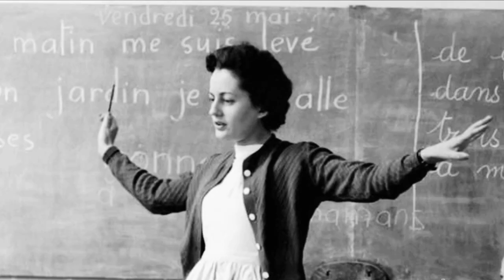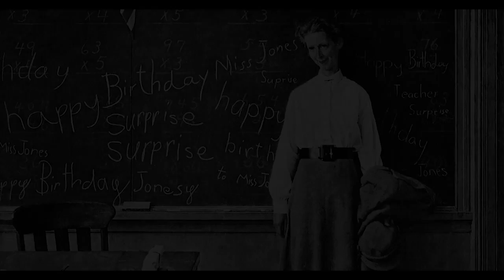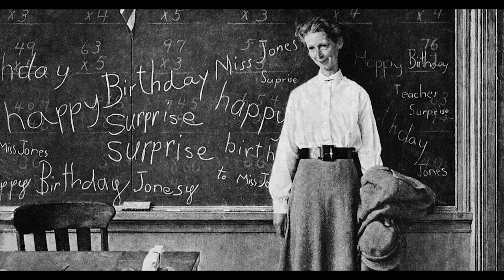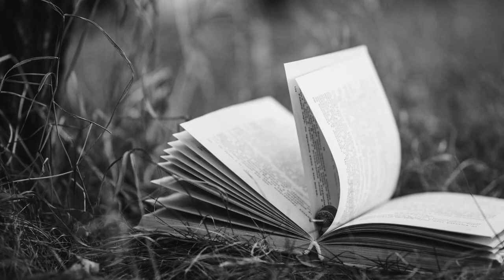"ВСЯКОЕ БЫВАЕТ" РЭЙ БРЭДБЕРИ. Читает Марина Кочнева. Аудиокнига о любви.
Пронзительная история любви молодой учительницы и 14 летнего ученика.
Америка 1934 год. В провинциальную школу приходит молодая учительница. В нее влюбляется 14 летний ученик.